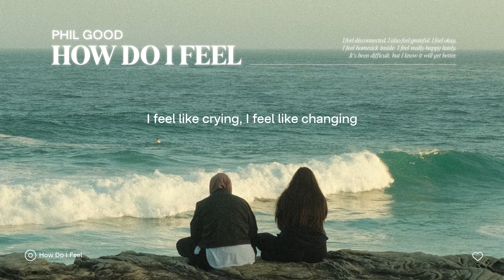[Lyrics] How Do I Feel - Phil Good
Photo by sophie peng on Unsplash